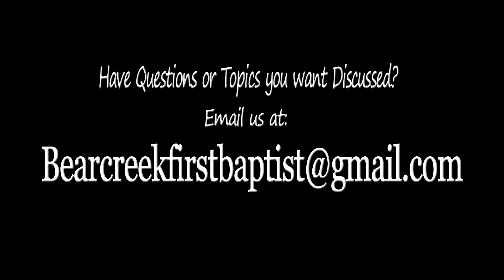Faithful to the End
Bear Creek First Baptist Presents:
2 Minute Devotions with Johnny Write

Join us at:
1786 GA-82

God bless!